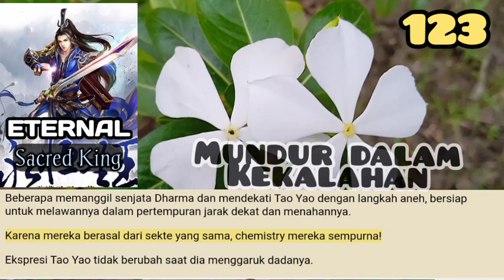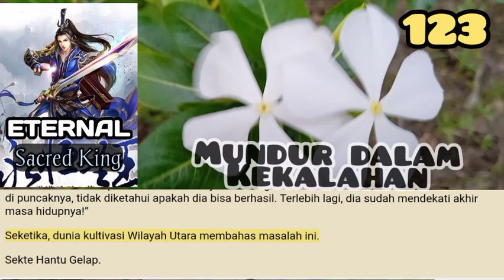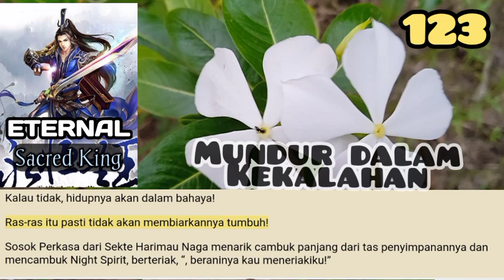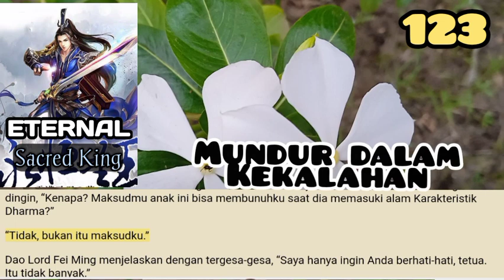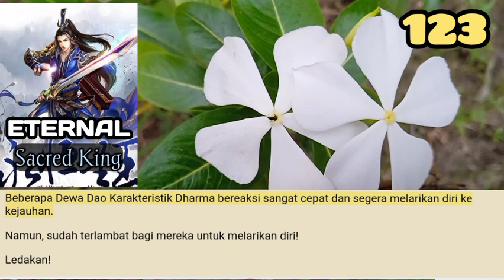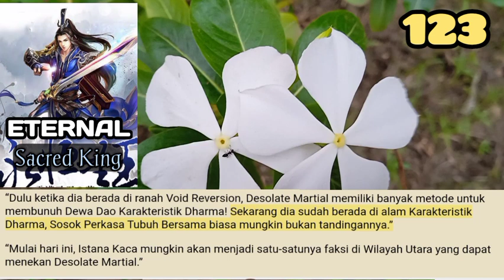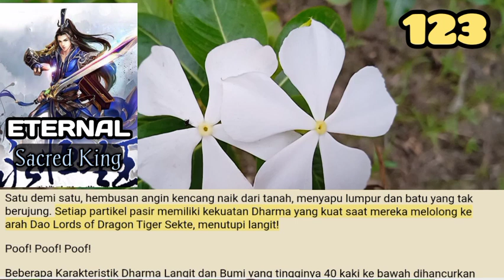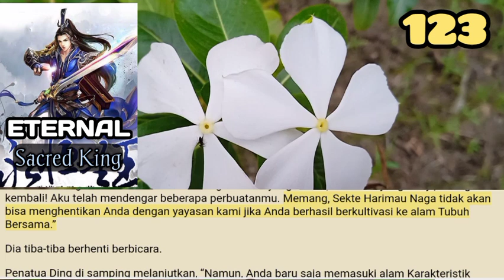Mundur Dalam Kekalahan, ESK 123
Siapa di dunia ini yang tidak ingin menjadi Dao Bela Diri Desolate kedua?!
Ketika Su Zimo kuat dan kuat, pembudidaya dan sekte yang tak terhitung jumlahnya mendambakan harta karunnya.
Sekarang dia berada di usia senja, banyak pembudidaya dan sekte di Wilayah Utara tergoda.

storian gallery